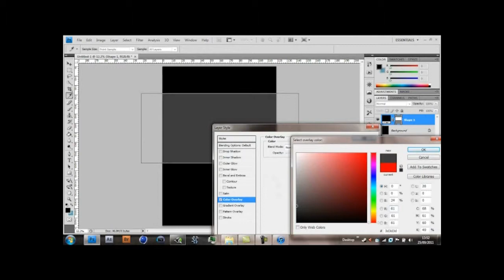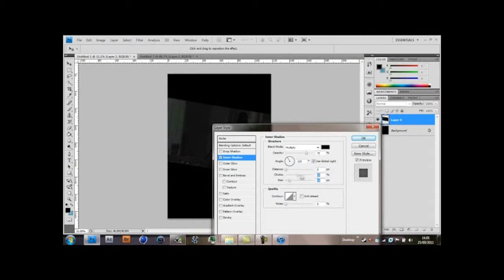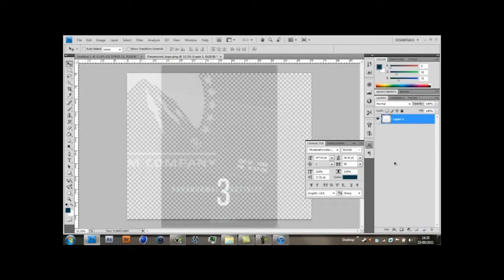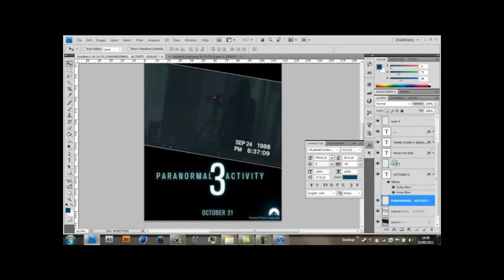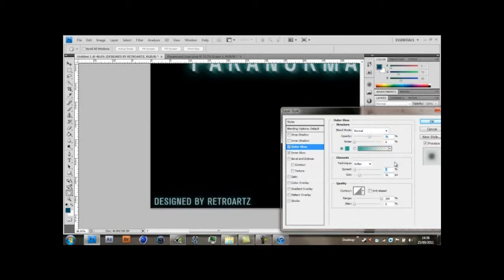paranormal activity 3 Poster | Speedart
I got the ide of poster from Flewdesigns who is Great.

iv uploaded a  bit late and there's no end photo cos my laptop shut down. after i finished speedart and i forgot to save so im an IDIOT